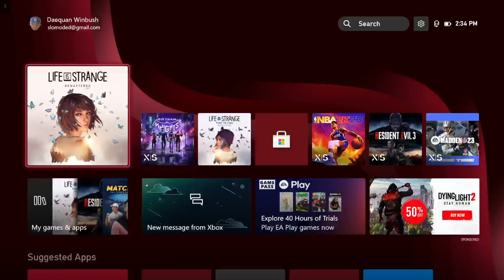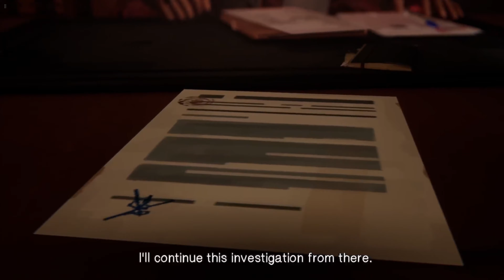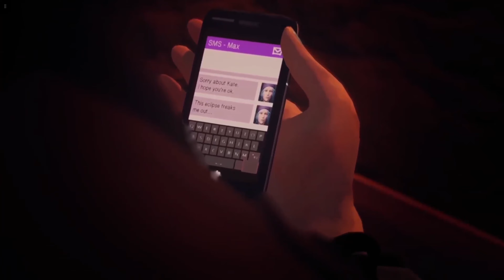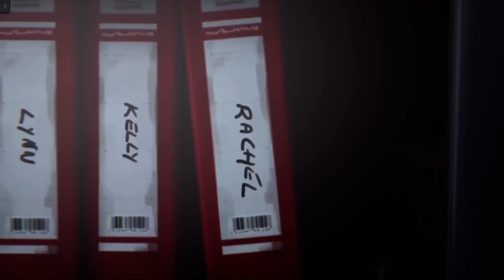Life Is Strange: Remastered | (Story Mode) Episode 3: Chaos Theory Part 3.3 01324